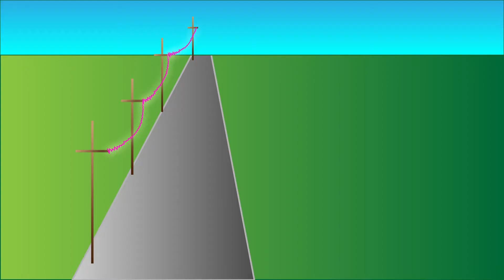Sound Visualization with Original Music